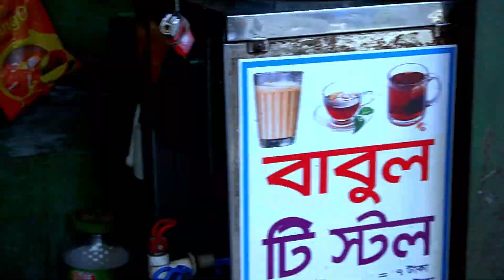পুরান ঢাকায় নতুন সকাল (A new morning at Old Dhaka)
Hey everyone! I hope you enjoyed the episode. Do share with friends and family.
Our mission here is to explore nature through Art!